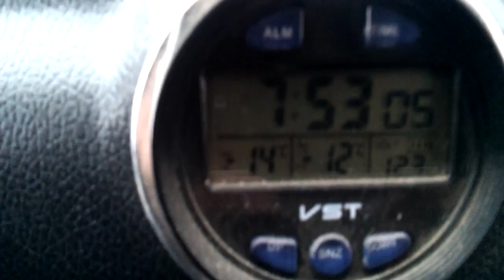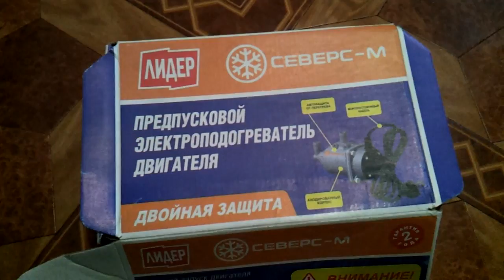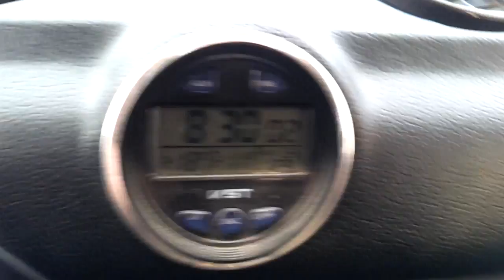Пред пусковой прогрев двигателя